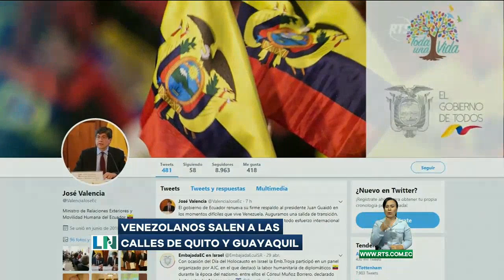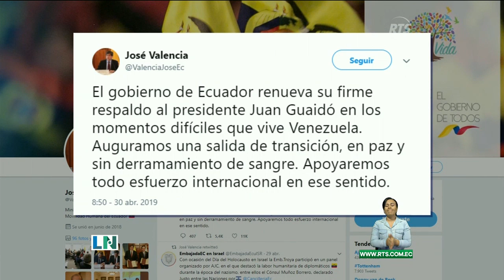Venezolanos salen a las calles de Quito y Guayaquil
Con banderas y gorras de Venezuela apoyan la 'Operación Libertad' emprendida para sacar del poder a Nicolás Maduro.

Venezolanos que viven en Ecuador respondieron al llamado del presidente interino de Venezuela, Juan Guaidó, de salir a las calles. Lo hacen en los exteriores de la Embajada en Quito y del Consulado en Guayaquil.